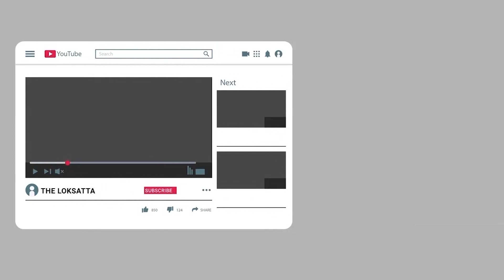Delhi Police Claims Pakistan Organizations Keeping Eye On Farmers Tractor Parede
Delhi police claims Pakistan organizations keep an eye on farmers tractor pared